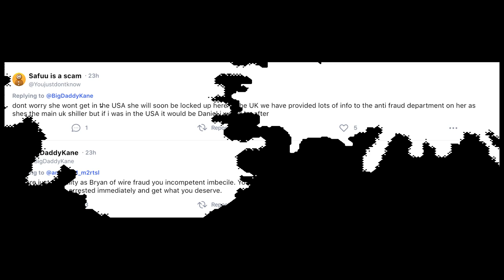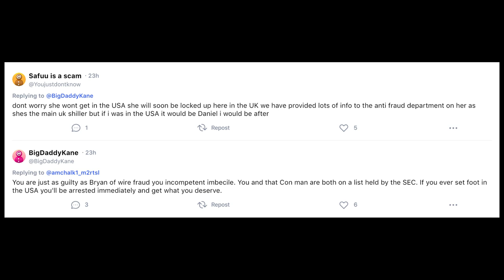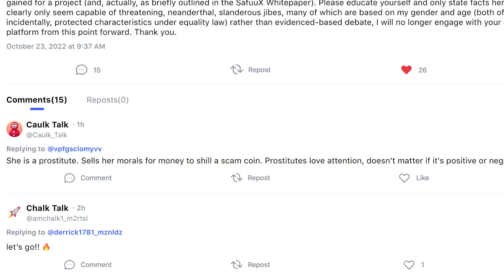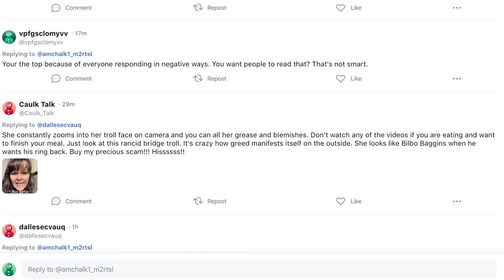SAFUUX - THE GOOD THE BAD AND THE UGLY | Sharing my FUD theory.....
The past few days have, let's say, been very interesting and, as I've said before, there is never a dull moment in Safuu and Safuux. In this video I share with you a fabulous marketing initiative (the good) but also some really, really bad and ugly fud. However, I have a theory about the fud that I'd like to share with you. happy watching!

🔹My Safuu Merch (as seen in the video and much more)